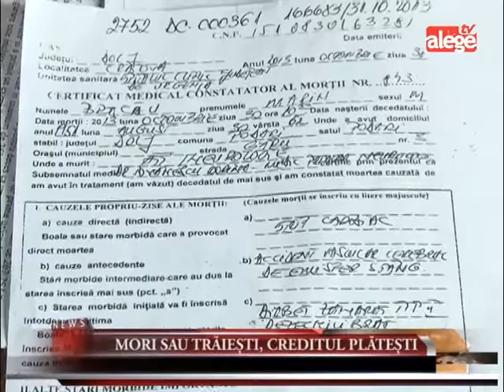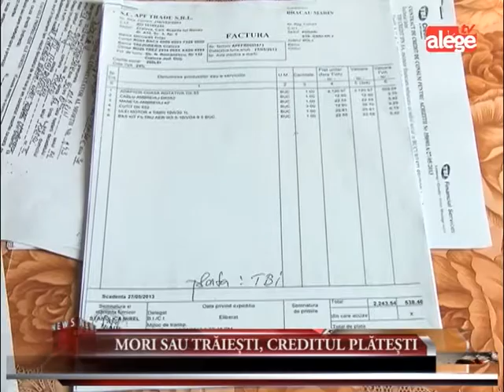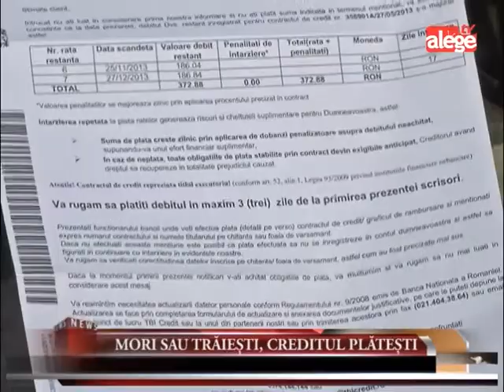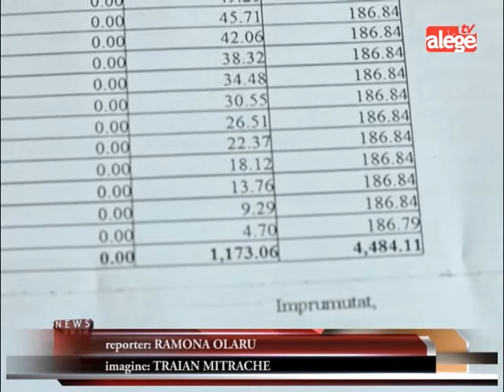Mori sau trăiești, creditul plătești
Un bărbat din comuna doljeană Podari încearcă de câteva luni bune, fără succes, să stimgă un credit pe care tatăl său l-a contractat la TBI Credit pentru a cumpăra un utilaj agricol.